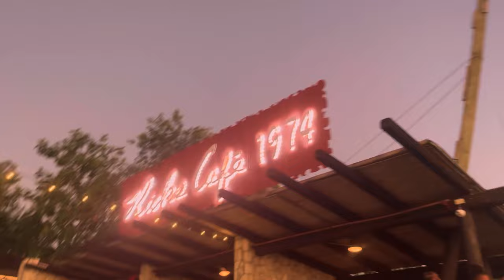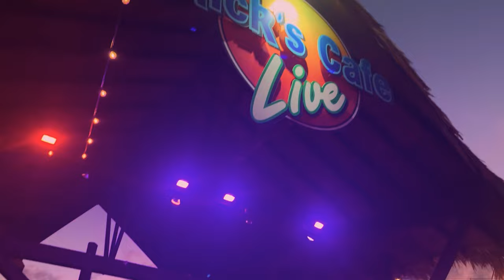Negril Jamaica Sunset Catamaran Ride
Thank you so much for clicking on my video.

New video each week!!!